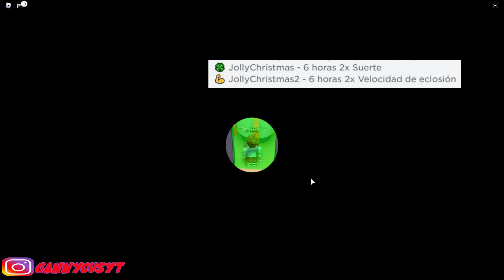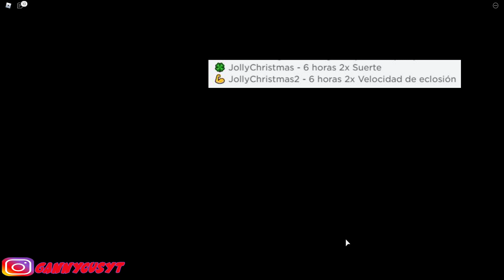LOS REGALOS DE NAVIDAD!! 🍂Bubble Gum 🍂 ROBLOX